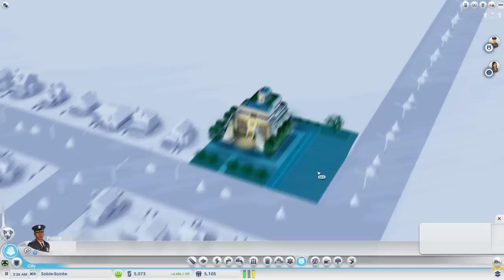SimCity - Interactive Let's Play 2 - Our very first casino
Don't hesitate to leave comments for future episodes. In this series, YOU decide what I will do with the city!